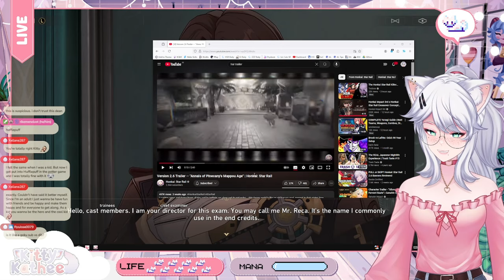Kitty can't keep her Emotions back in this TRAGIC UPDATE! | 2.6 Playthrough | Honkai Star Rail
In this Video KittyKathee playing through the emotional rollercoaster that is Honkai: Star Rail 2.6. Join her as she experiences the heart-wrenching story.